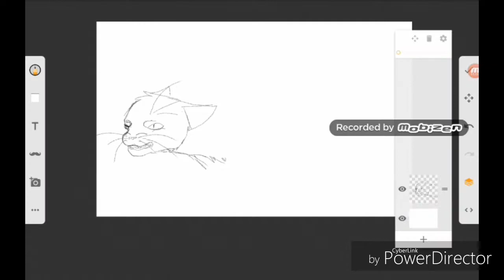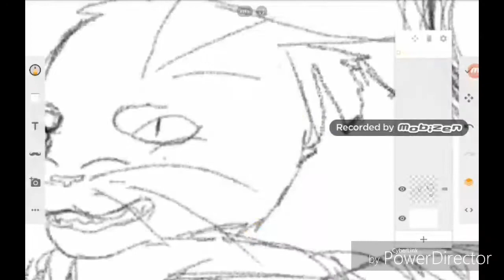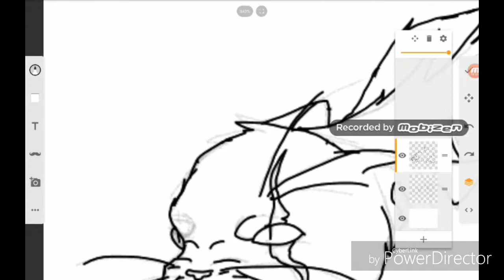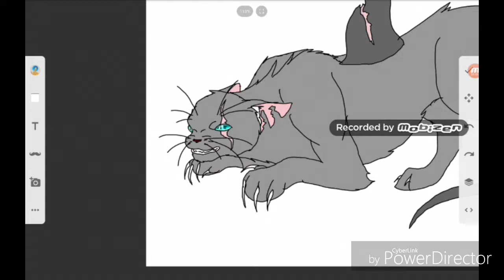~SpeedPaint / mon OC \ ●{Requin}●~